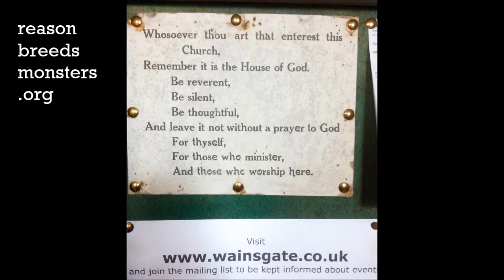No Swimming - Reason Breeds Monsters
Reason Breeds Monsters perform "No Swimming"  at the Wainsgate Chapel in Hebden Bridge, Sunday May 11th 2014

A song about public safety and the important of being protected from deep water, wayward footballs, second-hand smoke and public criticism of government policy.